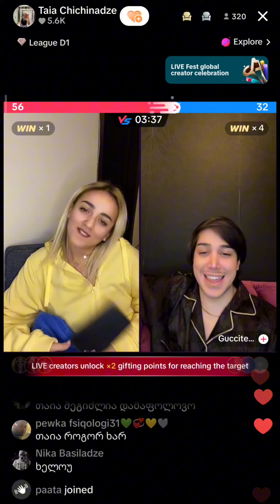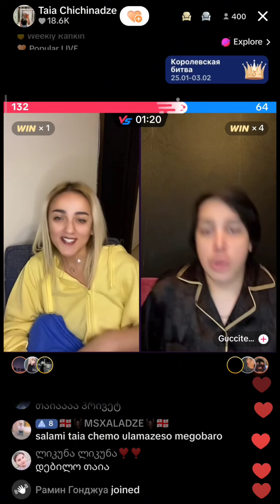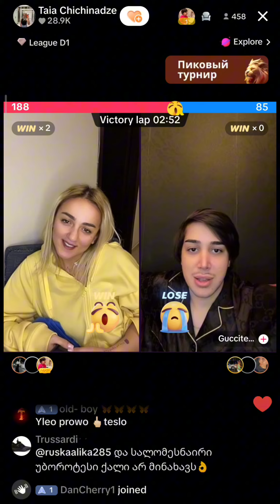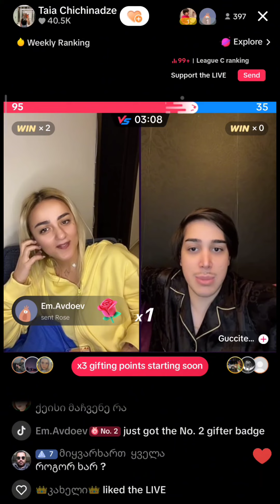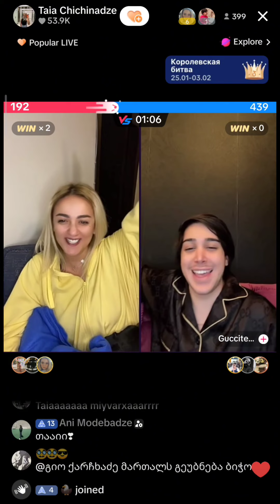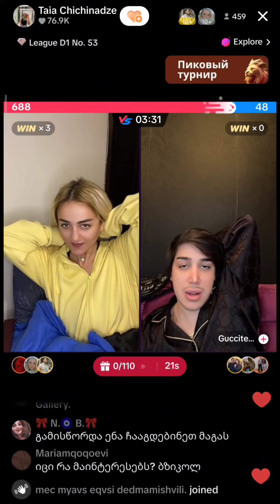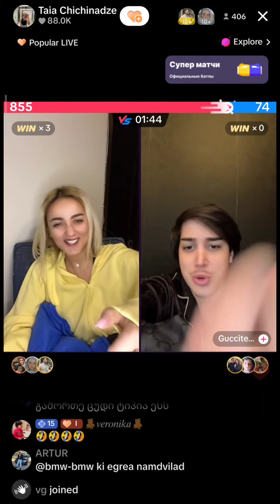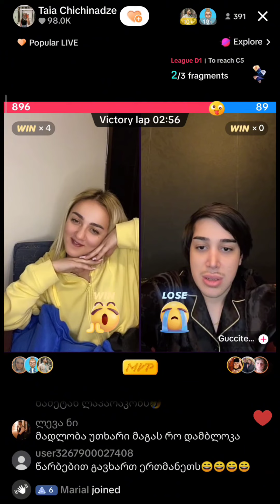თაიას ლაივი Guccitech-თან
Prime House - პრაიმ ჰაუსი
პრაიმჰაუსი live
პრაიმჰაუსი ამ მომენტში
პრაიმჰაუსი 3
პრაიმჰაუსი 3 სეზონი
პრაიმჰაუსი ლაივი
პრაიმჰაუსი +
პრაიმჰაუსი მეოთხე სეზონი
prime house live
prime house +